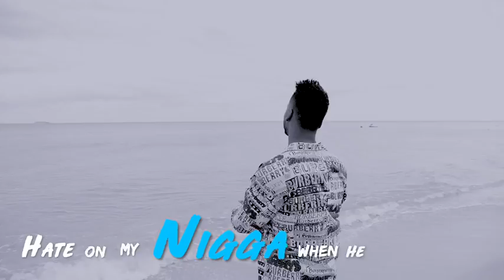Lani Flaze - Baby Blue (Official Video)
"222" OUT NOW!

Director: Bri Monet
Executive Producers: Lani Flaze
Editor: Bri Monet